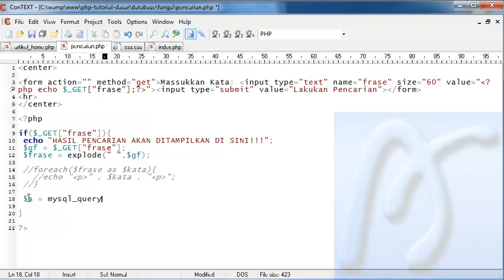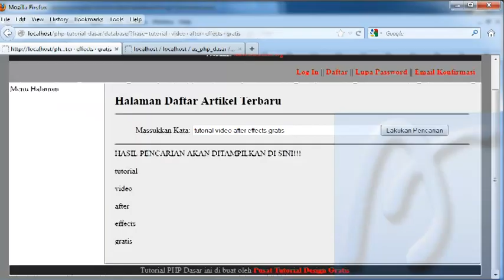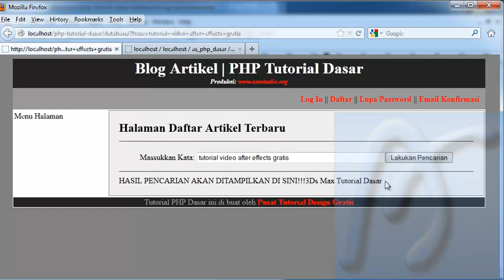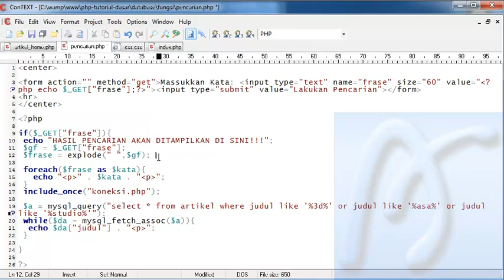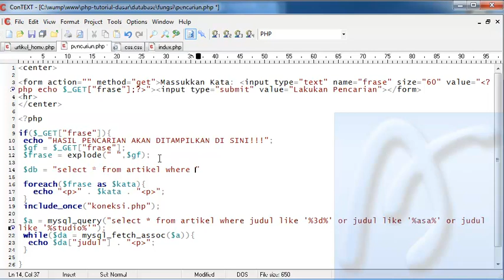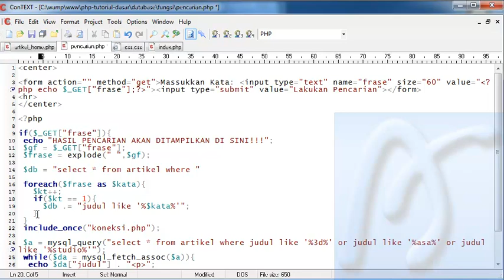PHP Dasar Video Tutorial 122 Membuat Blog Artikel 44 Mesin Pencari Artikel bagian 2